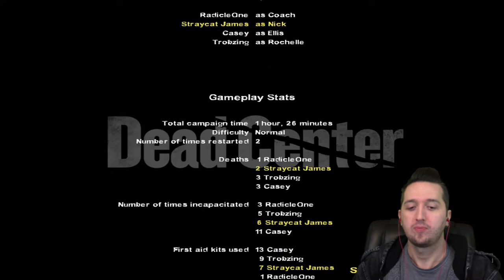Dead Center ♠️ Left 4 Dead 2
Casey, Rad, Trobz and Straycat James must stick together to survive the zombie apocalypse.  Casey comes up with the "genius" plan of stealing a hot rod from the local mall.